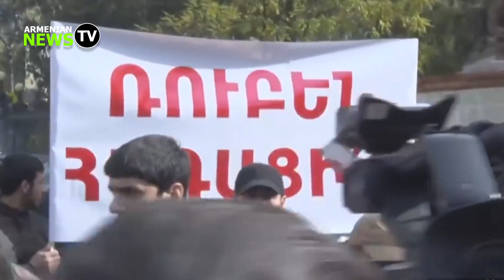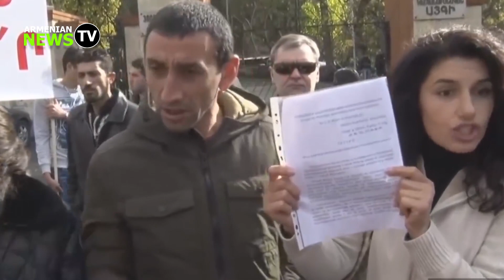Էդ առյուծներին, որ սպանել են փրկել են․ Կարեն Մարտիրոսյան